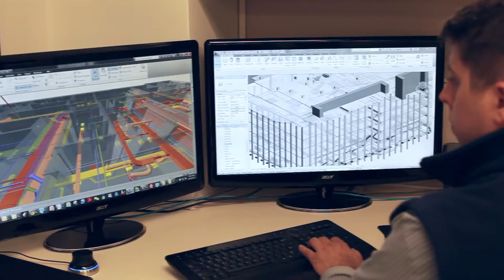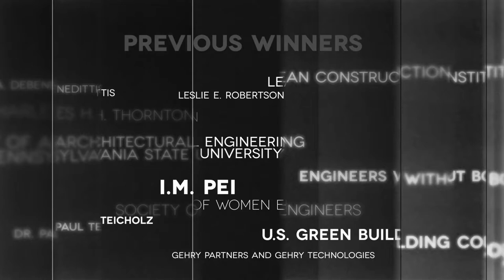2015 Turner Prize